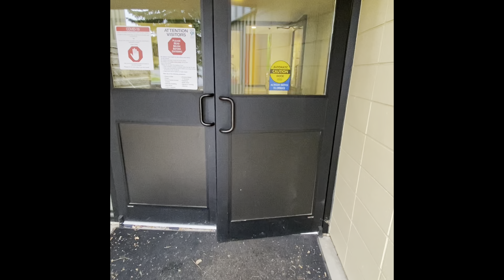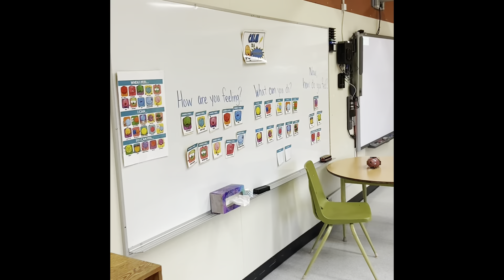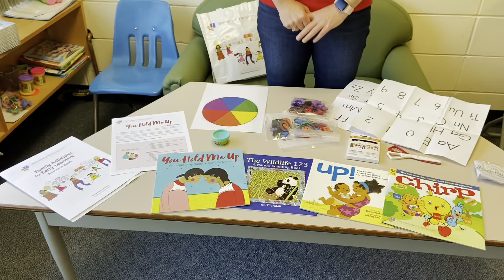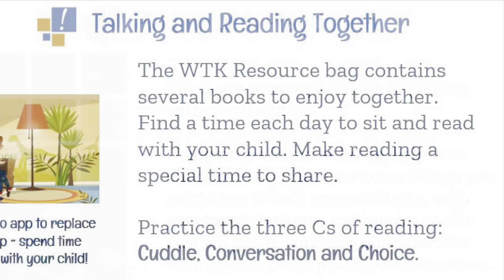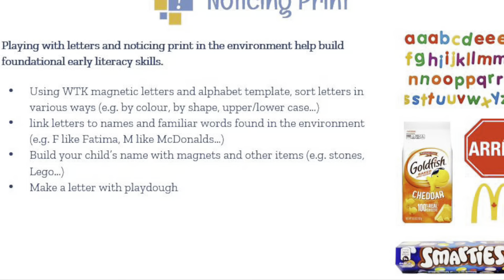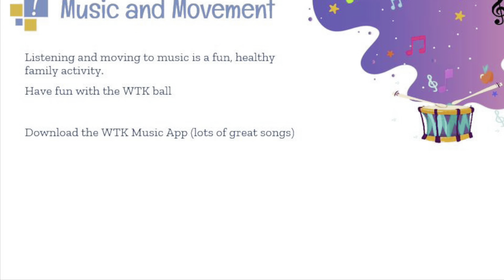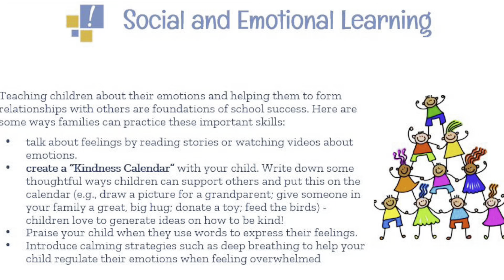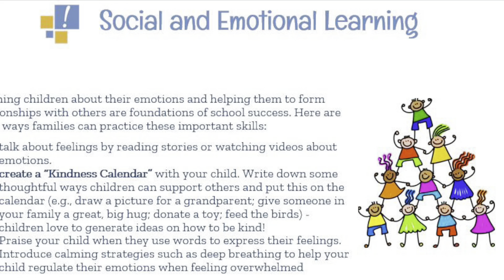Welcome to Kindergarten 2021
Mouse Mountain School